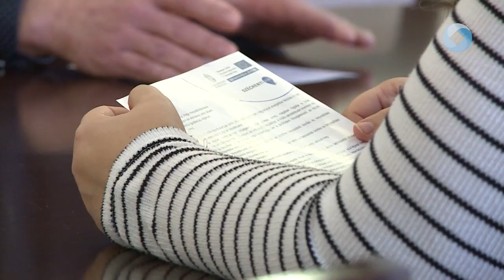Elkészült a Városháza energetikai korszerűsítése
Új tetőt és ablakokat kapott, leszigetelték, és teljes energetikai korszerűsítésen esett át a Városháza. A korszerűsítés Európai Uniós forrásból valósulhatott meg, több, mint 1,2 milliárdforintból. Jelenleg már csak az épület udvarán látni szakembereket, ők önkormányzati forrásból szépítik meg a területet.